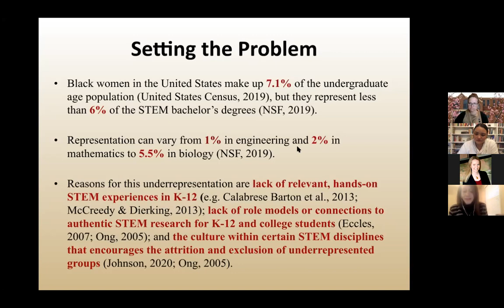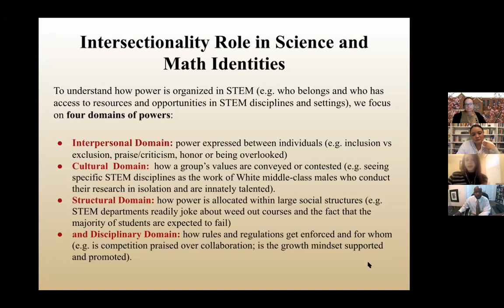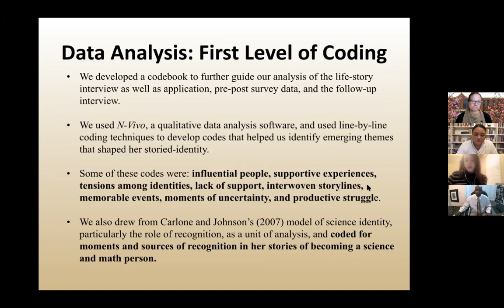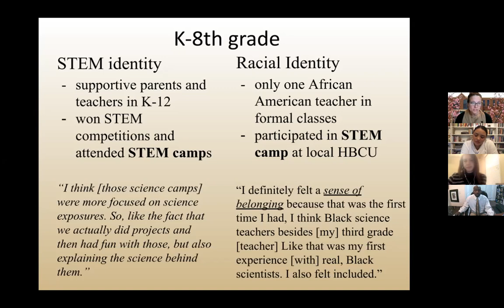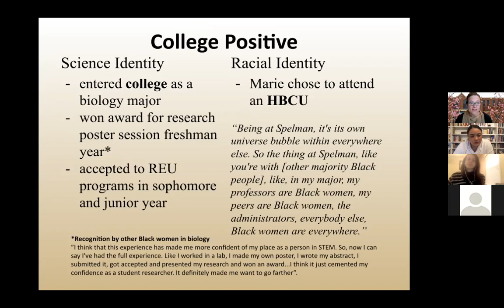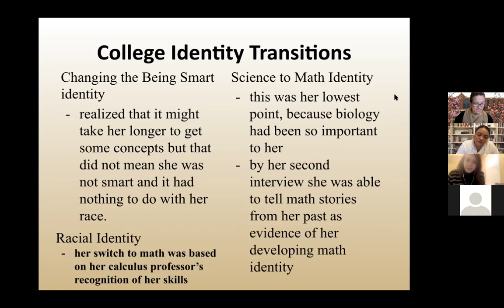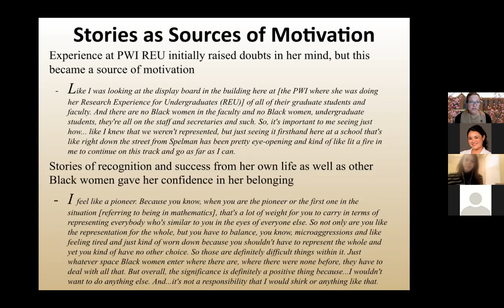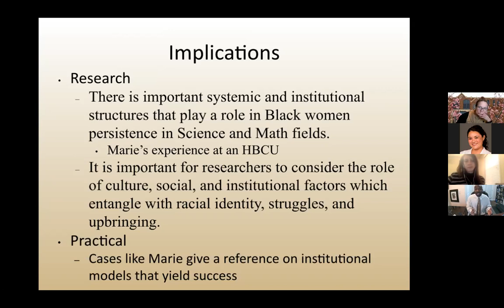FSU School of Teacher Education Colloquium Series - Drs. Ibourk, Hughes and Mathis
The first talk in our 2021 School of Teacher Education Colloquium series is, “It is What It Is: Using Storied-Identity and Intersectionality Lenses to Understand What Shaped the Trajectory of a Young Black Woman’s Science and Math Identities" with Drs. Amal Ibourk, Roxanne Hughes, and Clausell Mathis.

STEM (science, technology, engineering, and mathematics) identity has become a popular lens and outcome in science education research. However, few studies have focused on how intersectionality, specifically the cultural, structural, disciplinary, and interpersonal domains of power, affects women of color as they navigate the various cultures of formal and informal schooling as well as college science and math departments. This talk provides a detailed view of the storied science and math identities of a young Black woman, Marie, as she navigated the emotions and social experiences that fostered an interwoven positive science and racial storied-identity across different times, spaces, and settings. Our use of an intersectionality lens along with a focus on the role of emotions and recognition in Marie’s science and math stories allowed us to understand how a young Black woman negotiated her science and math experiences into her science and math identities. We were able to highlight how recognition from family, friends, teachers, and faculty led to positive emotions that strengthened not only her science and math identities but also her racial identity. Our conclusions add to the current call for structural changes within K-12 and higher education that is crucial for equity goals within STEM education.

Dr. Ibourk is an assistant professor of science education in the FSU School of Teacher Education. Her research encompasses the three areas of (1) science learning, (2) science teaching, and (3) identity across different contexts and spaces. She uses the lens of identity to examine how storied-identities, or identities that are shaped by stories, can inform teachers’ practice, teacher professional identity, as well as the identity trajectory of youth in the STEM pipeline.

Dr. Hughes is the director of the Center for Integrating Research and Learning at the National MagLab. Her research focuses on STEM identity and the role of informal STEM education spaces.

Dr. Mathis is a postdoctoral scholar at the University of Washington – Department of Physics. His research focuses on two things: (1) addressing strategies and techniques to develop physics teachers in merging equity into the teaching of energy, and (2) understanding common conceptual resources students draw upon when solving physics problems, with the intent to help physics teachers and researchers develop instructional materials that target those resources.